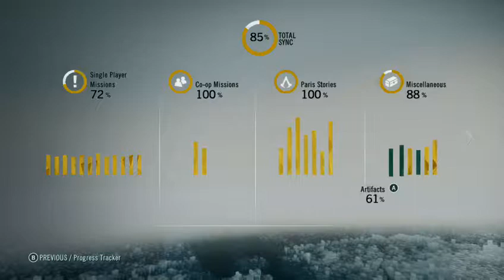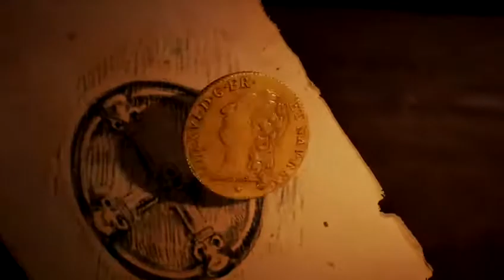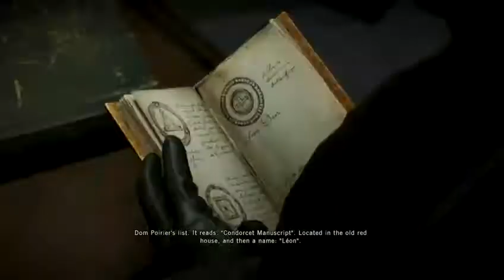FRENCH TIMES 35 - Sequence 13: Dead Kings - AC: UNITY Walkthrough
So here I thought I was done with this old game.  I hung up my cape and I was itching to go fuck this big ass cabal mafucka ghaul up.  But here's the thing. Turns out, Mr. Dorian has more work to do and a little boy is gonna help him do it. wait. that doesn't sound cool at all. oh well. Listen, Ghaul's got it coming, but I gotta see if Arno can't link up with ghost elise and get up in that puss. Let's hope he does.  Also literally every treasure chest, bicorn and artifact above ground. Timestamps Below. Enjoy.

3:38 - Sequence 13 Memory 1: Buried Words
6:21 - Napolean Bircorn #1 of 7
7:00 - Treasure Chest w/out conflict
12:39 - View Point #1/Napoleon Bicorn #2 of 7
18:25 - Playing the Church Organ to distract the Guards
20:08 - Napoleon Bicorn #3 of 7
21:19 - Finding the Royal Crypt
22:50 - King Louis IX's Tomb
24:12 - Chase the Militiaman
24:36 - Finding the List Cutscene
25:33 - Find a Way Out
26:21 - Napoleon Bicorn #1 of 3
27:28 - Lighting the Braziers
28:48 - Napoleon Bicorn #2 of 3
30:10 - The Realization that this is gonna take way longer then I
             thought it would
34:40 - Viewpoint #2
35:00 - Nine Minutes of Treasure Hunting
43:19 - Napoleon Bicorn #4 of 7
43:58 - Reaching the Abby/Find the Library
44:30 - Napoleon Bicorn #5 of 7
51:08 - Getting Dom Poirier's List Cutscene
53:10 - Artifact #1 of 3 / Mission End
55:52 - Napoleon Bicorn #1 of 4
57:08 - Artifact 1 of 1 for district
58:39 - Viewpoint #3
1:03:40 - Napoleon Bicorn #6 of 7
1:09:26 - Artifact #1 of 2
1:09:55 - Napoleon Bicorn #1 of 4
1:11:08 - Napoleon Bicorn #2 of 4
1:15:10 - Napoleon Bicron #3 of 4
1:19:08 - Napoleon Bicorn #4 of 4
1:24:25 - Napoleon Bicorn #3 of 4
1:24:55 - Napoleon Bicorn #4 of 4
1:33:51 - Artifact #2 of 3
1:33:56 - Napoleon Bicorn #7 of 7